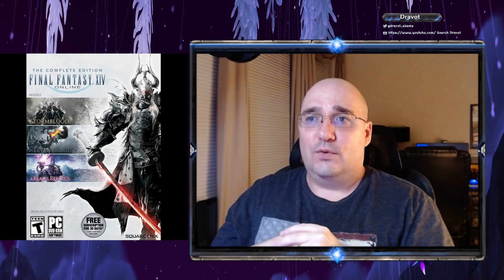Story Time: Why Does a 40 yr Old Man Play Video Games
I am on old man.  I play video games.  How does this happen?  I do my best to explain this here in my video.  I highlight all of the games that have influenced me and try to take you on my video game journey.  Travel back in time with me and lets work our way up to the present.  Hopefully you will learn why a 40 yr old man plays video games.